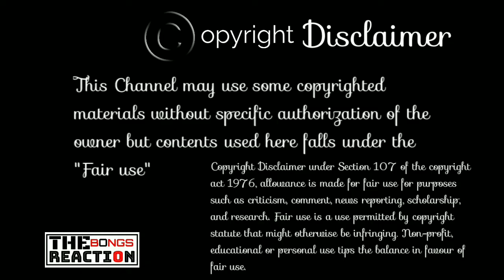Indian Reaction on ll তাই তোমার খেয়াল ll Apurbo ll Boro Chele ll Mehazabien ll The Bongs Reaction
Credit : @cdchoicelabel